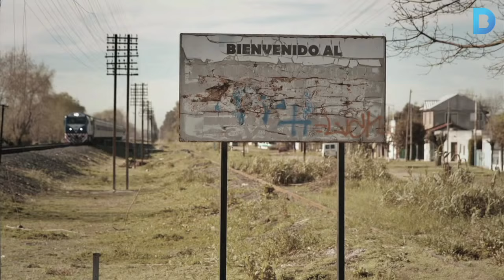Cap de setmana: El Nadal ja guarneix els carrers!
Els llums s’encenen, i la ciutat és l’escenari de les fires nadalenques de Santa Llúcia i la Sagrada Família. A més, el Gran Recapte d’Aliments espera recollir més de 4.000 tones de productes, el Festival de Cinema i Drets Humans programa 140 pel·lícules i Barcelona se suma a la Marxa Mundial pel Clima.